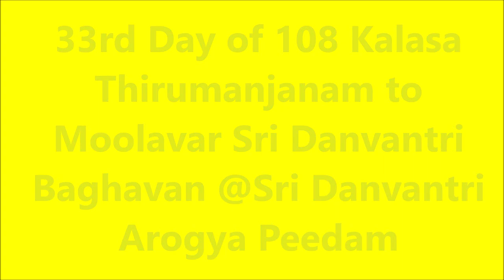33ம் நாள் 108 கலச திருமஞ்சனம் ஸ்ரீ தன்வந்திரி பகவானுக்கு தன்வந்திரி பீடத்தில் 4.4.23 நடைபெற்றது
33ம் நாள் 108 கலச திருமஞ்சனம் ஸ்ரீ தன்வந்திரி பகவானுக்கு தன்வந்திரி பீடத்தில் 4.4.23 நடைபெற்றது